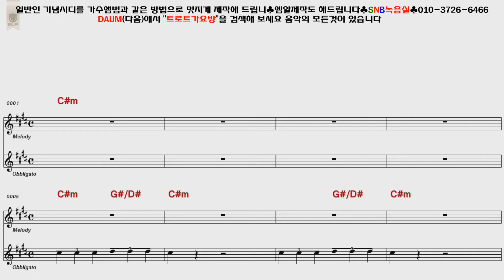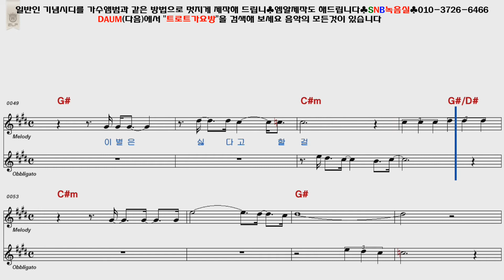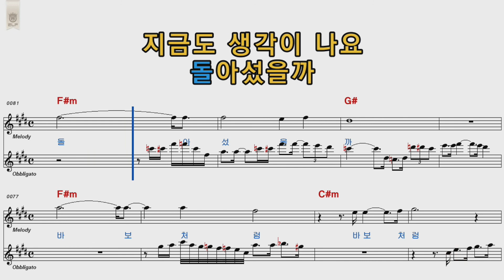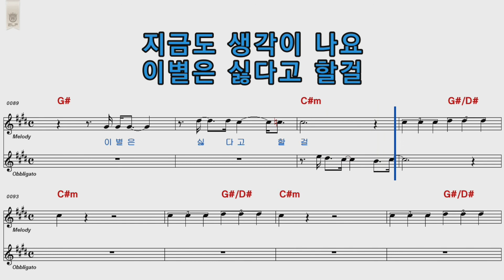송대관 왜말못해 여자키